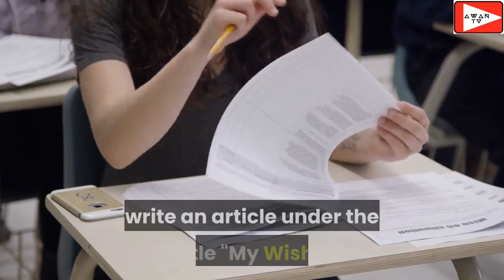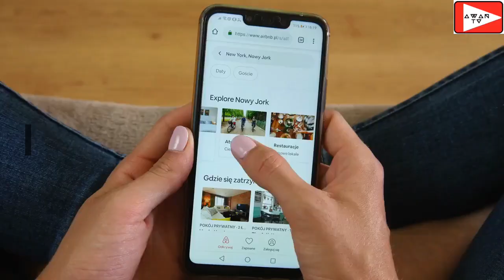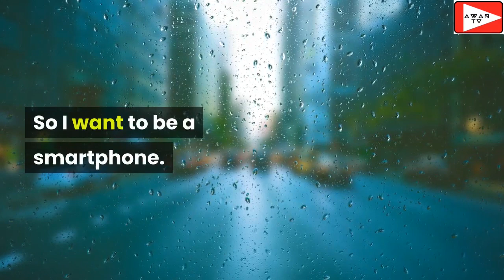An Emotional Story Of A Child - in English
Image by Виктория Бородинова from Pixabay
LINKS to connect